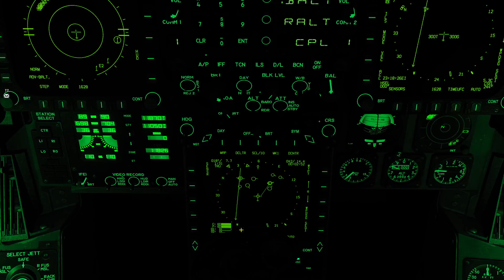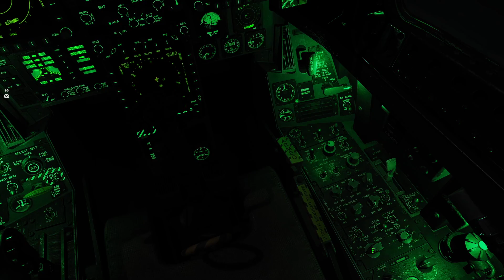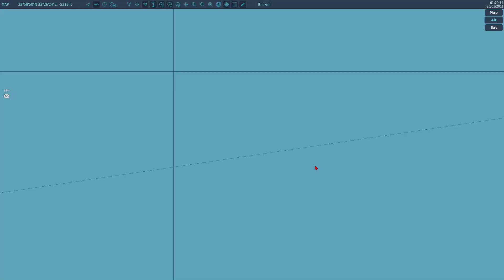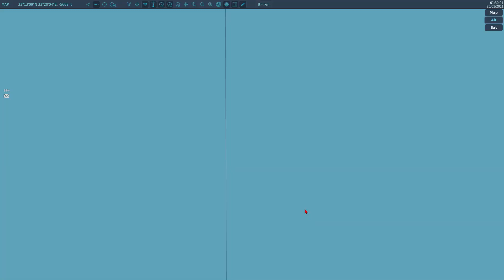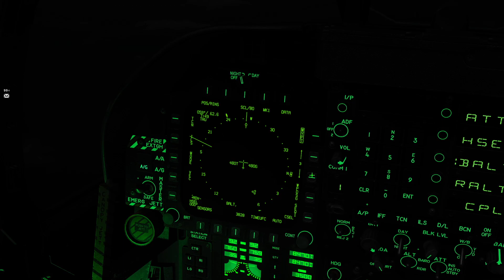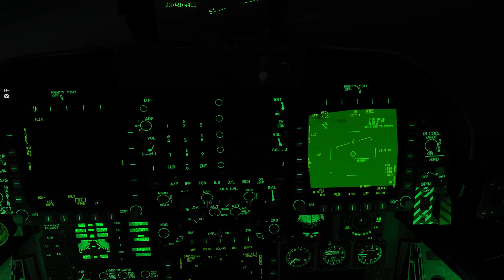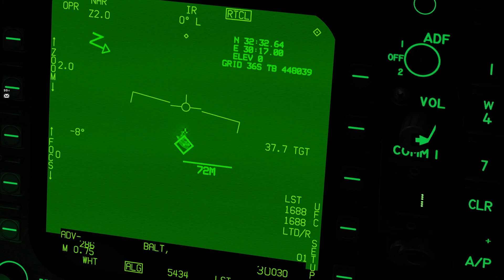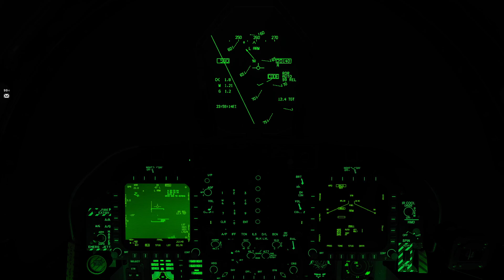DCS | 332 AEW | Operation: Desert Shepherd | 06/06/2024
@socalwood and I head out for a ship strike with the 332 AEW.